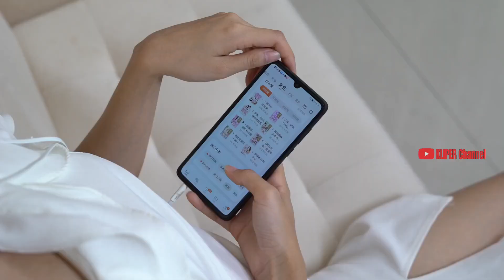Dampak Keseringan Main Handphone Saat Hamil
benarkah bermain hp saat hamil akan berdampak pada kondisi kehamilan, yuk simak penjelasan lengkapnya dalam video kali ini.

ada yang beranggapan jika bermain hp saat hamil akan berdampak pada kondisi janin didalam kandungan, benarkah hal tersebut. sampai saat ini belum ada penelitian yang mengatakan jika bermain hp saat hamil akan berpengaruh secara langsung.

namun yang perlu diketahui juga, ada beberapa dampak negatif dari bermain hp selama kehamilan, seperti mengalami kelelahan dan stress karena waktu istirahat yang berkurang karena bermain hp sehingga membuat bumil mudah mengalami kelelahan dan stress.

selain itu bermain hp juga akan membuat postur tubuh tidak ergonomis seperti membungkuk atau menunduk terlalu lama yang akibatnya akan membuat rasa nyeri pada area leher dan punggung.

paparan cahaya biru pada layar hp juga akan berdampak pada kualitas tidur ibu hamil yang kurang nyenyak. hal ini membuat kesehatan bumil bisa terganggu.

dan dampak yang terakhir adalah mengalami gangguan aktifitas fisik, dimana menghabiskan waktu bermain hp akan membuat aktifitas fisik bumil berkurang yang berdampak juga pada kesehatan bumil.

untuk mengatasi hal ini maka ada beberapa hal yang bisa dilakukan seperti membatasi waktu bermain hp, mengatur postur tubuh yang baik ketika bermain hp, mengutamakan istirahat yang cukup dan juga tetap melakukan aktifitas fisik selama kehamilan sesuai dengan anjuran dokter.